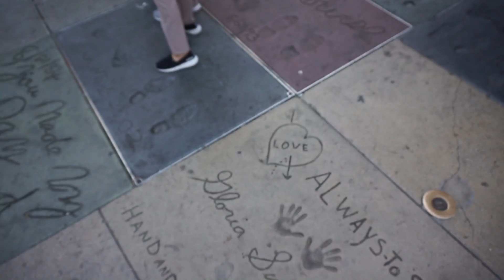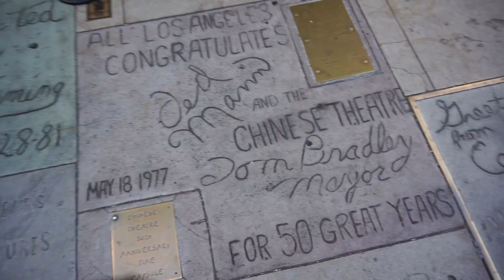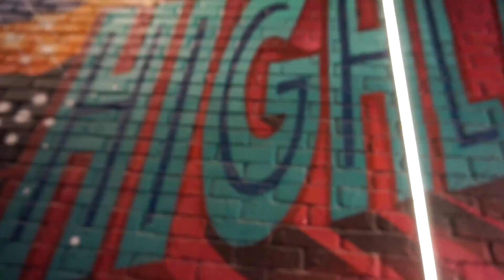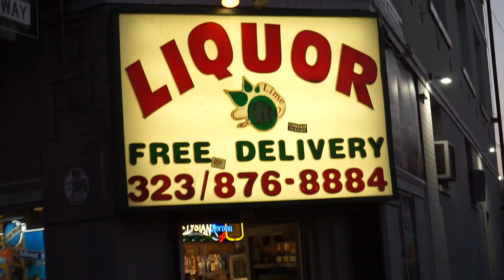The Biggest Footlocker In The World!! Hollywood Sneaker Shopping!!